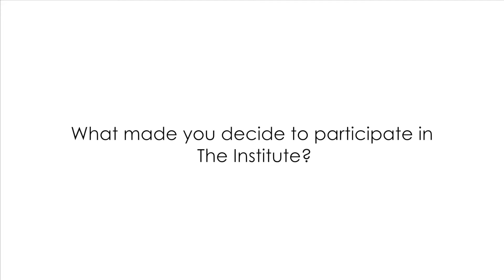My Institute - Heather Rossi '14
Heather Rossi, a 2014 Wofford College graduate with a BS in Biology, talks about how Wofford's The Institute, a professional skills development program open to all majors, helped her prepare for her professional life.